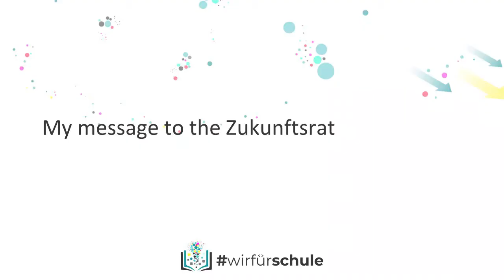wirfürschule | Zukunftsrat 2021 - Werte mit Richard Dunne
Richard Dunne setzt sich mit seinem Projekt “The Harmony Project” unter anderem für eine wertebasierte Bildung ein. Uns hat er beim Zukunftsrat zum Thema Werte unterstützt.